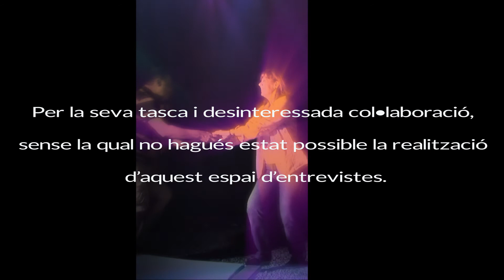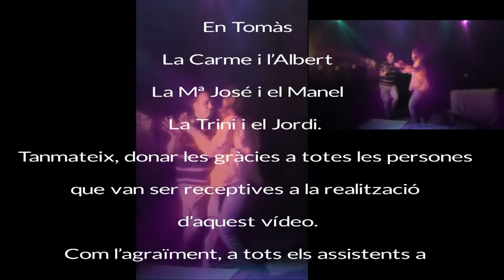El Sofà Verbeneru